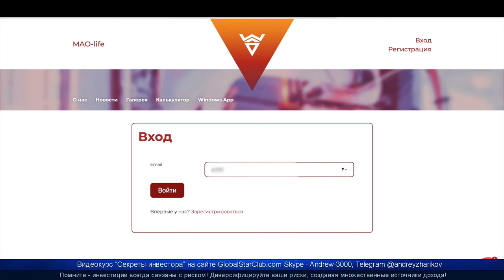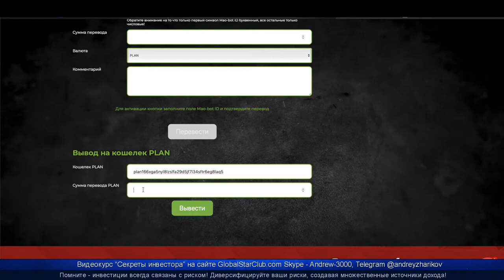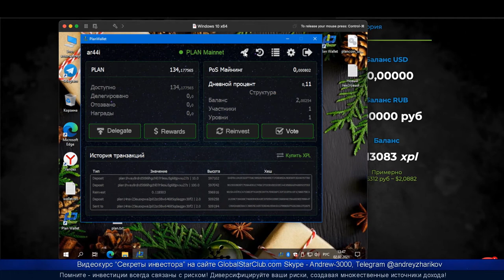Mao Life - Ввод и вывод монеты PLAN